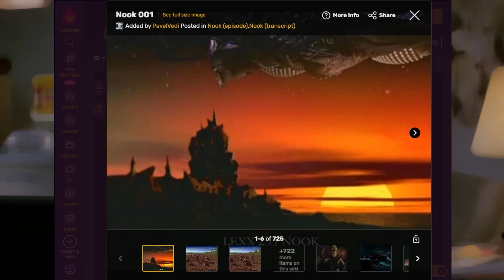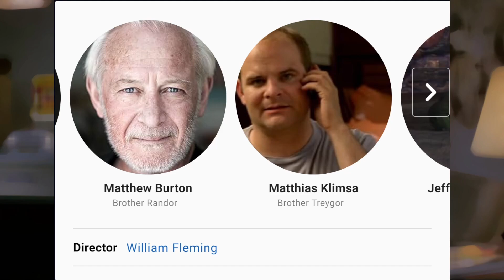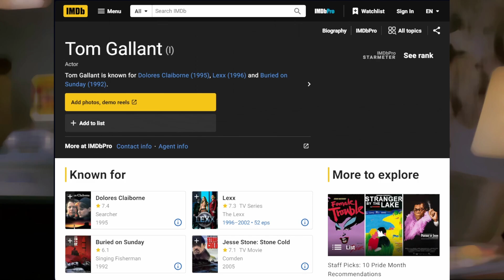The Lexxorcists #10: Nook & Norb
Covering Lexx Season 2 episodes 11: Nook & 12: Norb. Nook & Norb, that's fun to say!

First, Nook is a surprisingly heartfelt visit to a planet populated by only a single monastic order. Then, Norb features the return of the plucky space cadet, but with a dark twist.